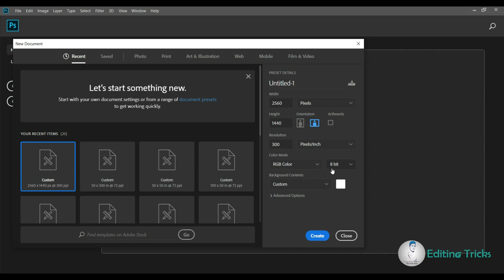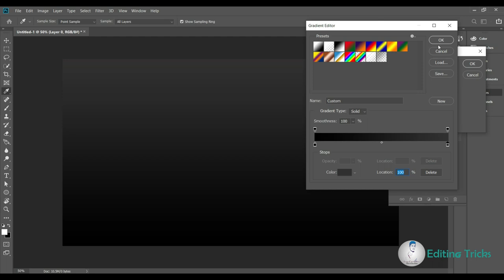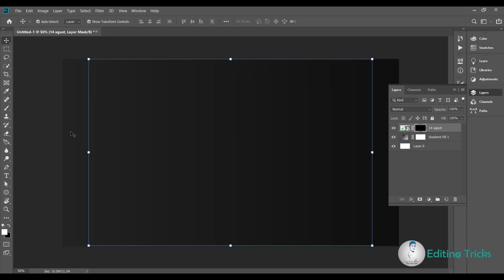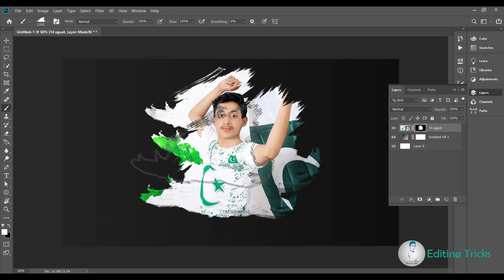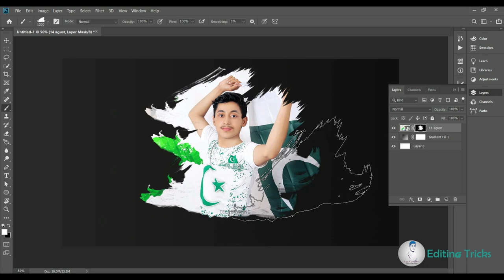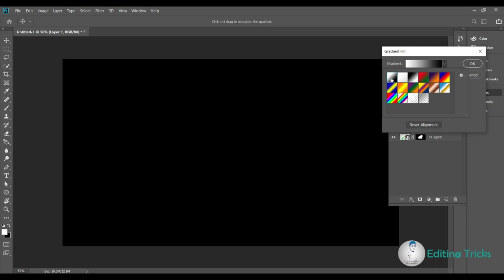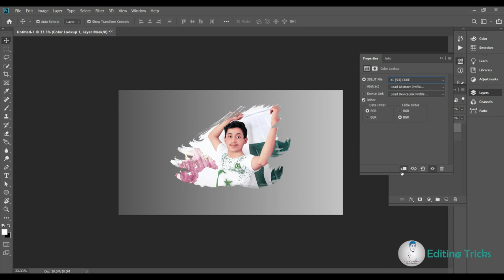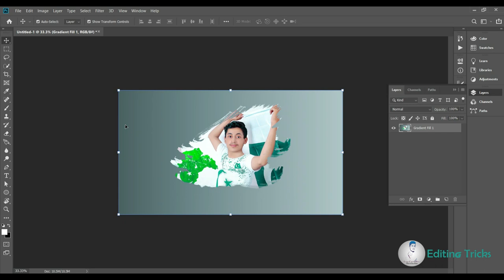14 August Pic Brush Effect Portrait in photoshop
In this tutorial, We will show you How to Create a Brush Effect Portrait in Photoshop with easy steps in Urdu / Hindi. Photoshop Manipulation Tutorial

We have used two types of brushes including Paint and Watercolor brushes.
This tutorial also includes how to add or load brushes in Photoshop. Brushes are attached in Assets you can download.

In this channel, you will get photoshop tutorials, illustrator tutorials, graphic designing tutorials, photo manipulation tutorials, and many more things about photoshop and illustrator just subscribe to our channel and press the bell icon. Keep supporting 😊